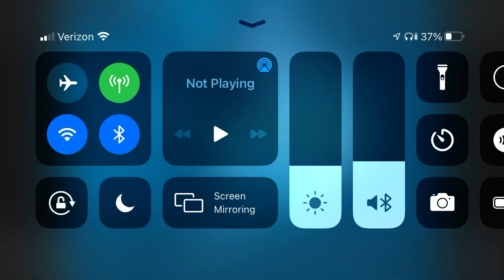My favorite scene part 5 of Minnesota cuke Noah’s umbrella 🌂 ☔️ ☂